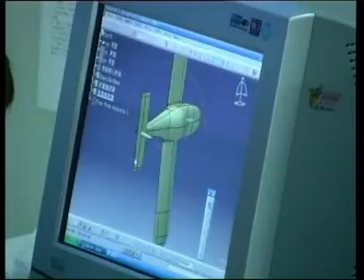YUNMA Aircraft Manufacturing Company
YUNMA Aircraft Manufacturing Company China
Manufacturers of YUNMA Aircrafts , Fighter Jets and  YUNMA CNG Buses
Yunma Aircraft Manufacturer, a consortium member of AVIC1, is a large state owned aircraft Manufacturing company